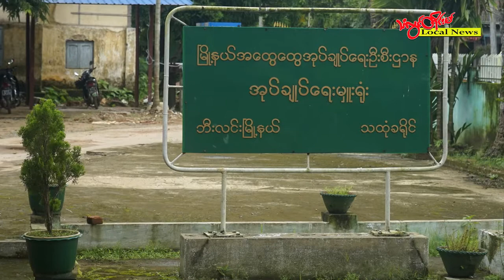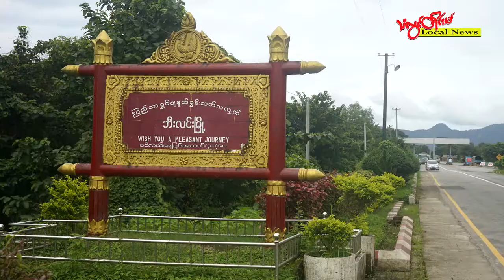TLT Tv||- ဘီးလင်းမြို့နယ်က PDF တပ်ဖွဲ့ဝင် အမည်စာရင်းကောက်ယူပေးဖို့ စစ်ကောင်စီတပ် ညွှန်ကြား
မွန်ပြည်နယ်၊ ဘီးလင်းမြို့နယ်မှာ ရှိတဲ့ ပြည်သူ့ကာကွယ်ရေးတပ်ဖွဲ့ဝင် PDF အမည်စာရင်း ကောက်ယူပြီး ပြန်လည် တင်ပြကြဖို့ စစ်ကောင်စီတပ်က ရဲနဲ့အုပ်ချုပ်ရေးမှူးအဖွဲ့တွေကို ညွှန်ကြားလာတယ်လို့ စစ်ကောင်စီနဲ့နီးစပ်သူတွေက သံလွင်တိုင်းမ်ကို ပြောပါတယ်။

ပြီးခဲ့တဲ့ရက်ပိုင်းက ဘီးလင်းမြို့နယ်အတွင်းရှိ ရဲတပ်ဖွဲ့ဝင်တွေ အပါအဝင် ရပ်ကွက်ကျေးရွာ အုပ်ချုပ်ရေးမှူးတွေကို စစ်ကောင်စီတပ်က မြို့နယ်အထွေထွေအုပ်ချုပ်ရေးဦးစီးဌာနရုံးမှာ အစည်းအဝေးခေါ်ယူပြီး PDF တပ်ဖွဲ့ဝင် အမည်စာရင်း ကောက်ယူကြဖို့ ညွှန်ကြားလာတာပါ။